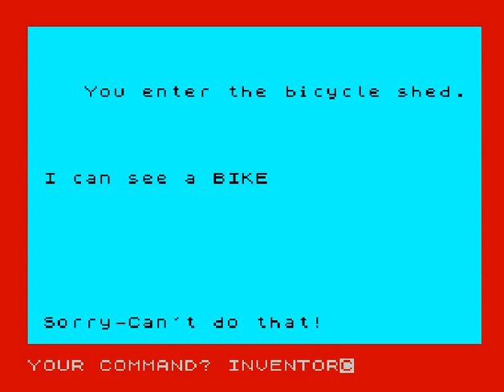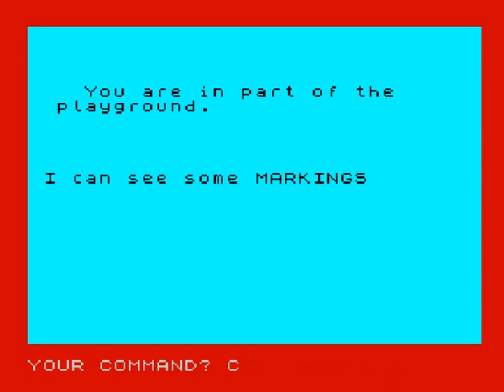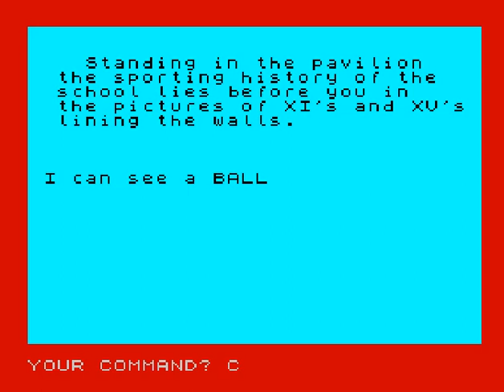Masterclass (ZX Spectrum)